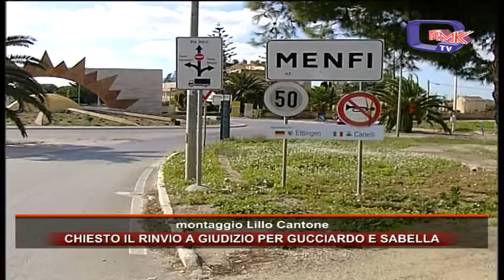ANZIANI MORTI DURANTE RAPINE, CHIESTI DUE RINVII A GIUDIZIO